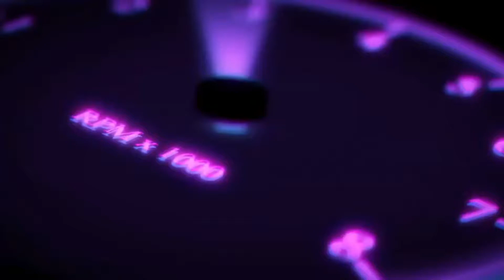BADDIE AT HOMEDEPOT😱🔥🔞| BIG B**TY GIRL IN IT😱🔥🔞| 2021!!